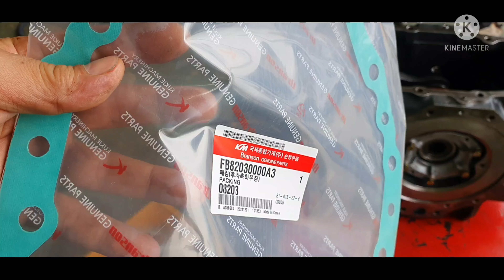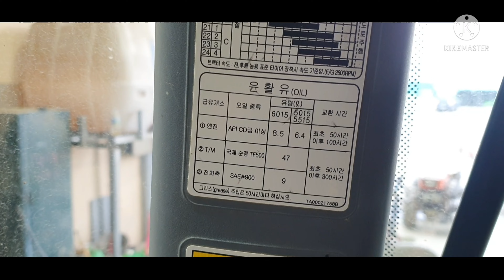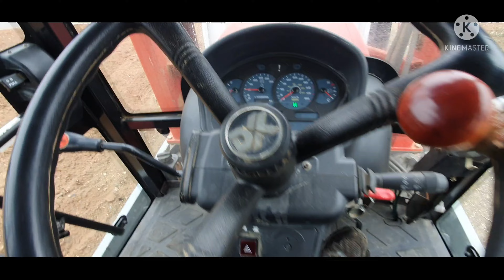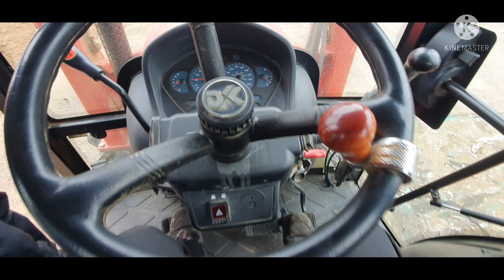국제트랙터 5015-N /밋션조립,시운전,오일량,부변속 조작시 주의점! 5탄 마지막회